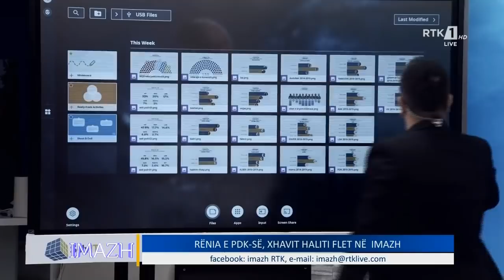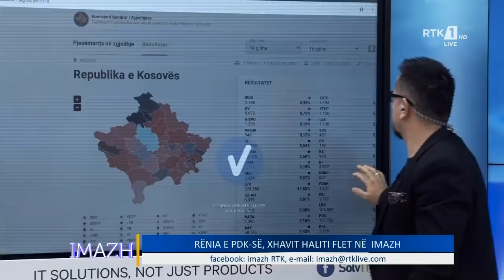IMAZH - RËNIA E PDK-SË, XHAVIT HALITI FLET NË IMAZH